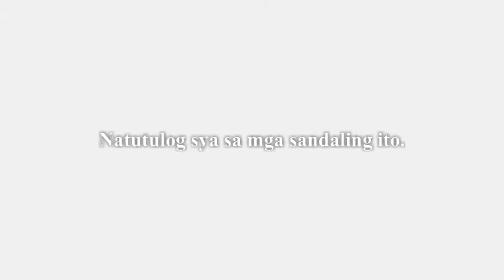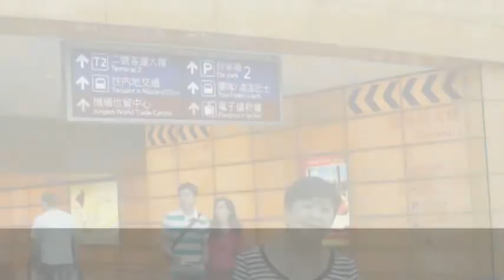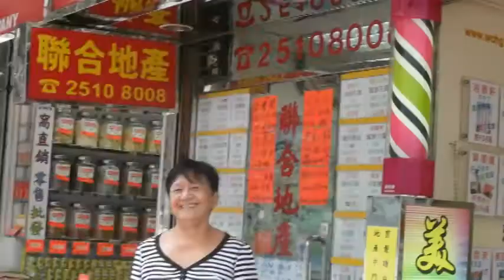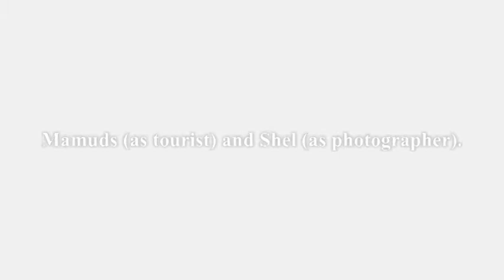Day 1 ni Mamuds